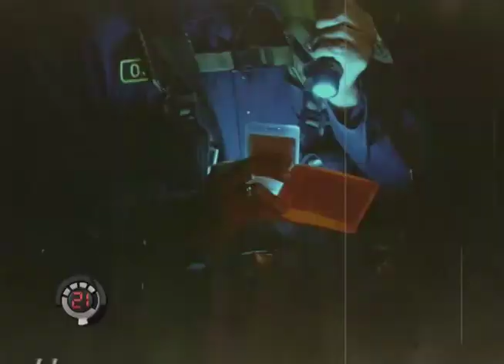Rastreando a los hijos del mal - Código 21